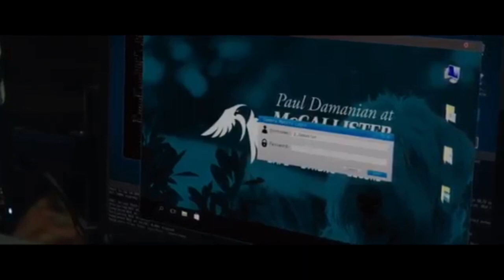007: The Assassin Woman 2023 Rihanna, Idris Elba (trailer ) [Fan Edit ]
for this video i decided to make a fan edit 007 female film trailer starring Robyn 'Rihanna' Fenty  as the female Bond  version as Jane Bond
and we know Bad Gal Riri is badass and a good actress

cast
Robyn 'Rihanna ' Fenty as Jane Bond
Idris Elba as the  protagonist main villian

clips & footages
Battleship (2012)
Eminem & Rihanna Monster Tour Intro
Rihanna's Needed video
Idris Elba's film The Take
Guava Island
Ocean 8 film
Hobbs and Shaw trailer
007: No Time To Die film

music credit
Fast 9 the fast sage trailer music